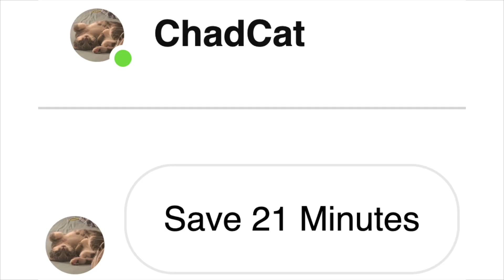Insane Creator Scam - ADHD version